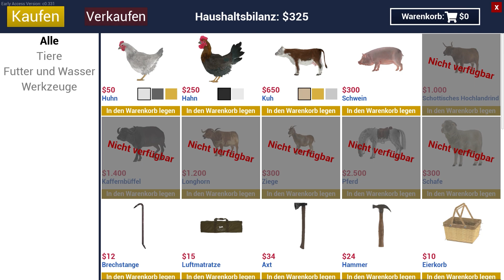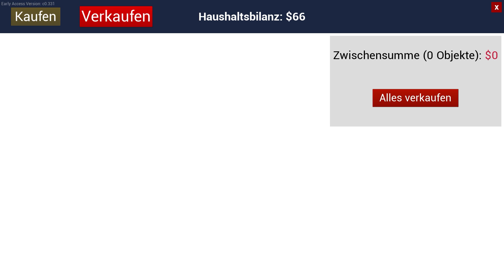Die SCHEUNE wird AUSGEBAUT und die KUH ist HAPPY - Ranch Simulator Deutsch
Ranch Simulator Gameplay German Ranch Simulator Deutsch Full Gameplay by KeysJore
Let's Play Ranch Simulator kaufen

►Mein Equipment:
Ranch Simulator Deutsch - Let's Play Ranch Simulator Deutsch - German/Deutsch Walkthrough Gameplay
Let's Play - Ranch Simulator Deutsch Gameplay with Commentary (German/Deutsch)